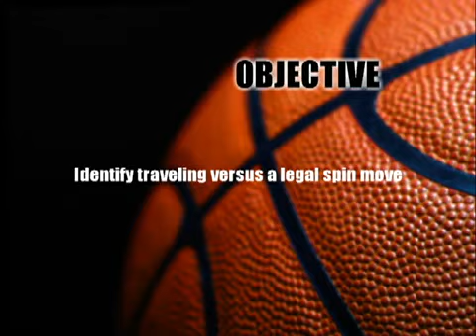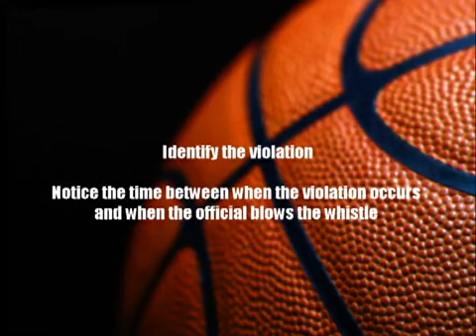Basketball - Mechanics - Traveling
This video was uploaded for training purposes.  SSOA does not claim ownership of this video.
Source: NFHS